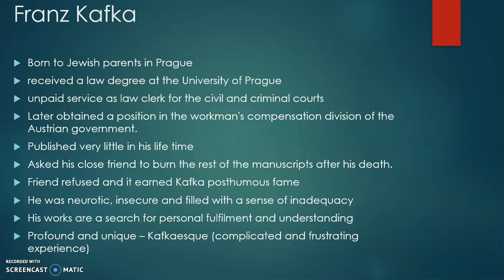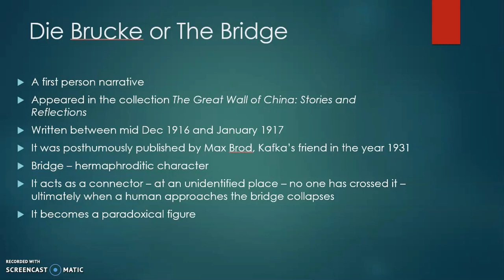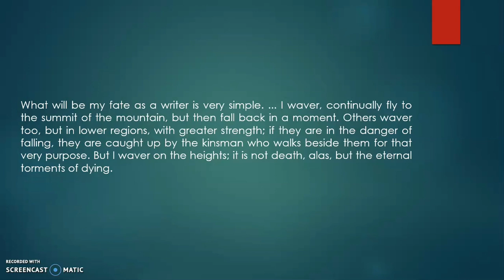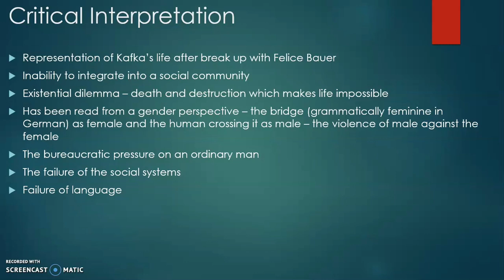The Bridge | Franz Kafka | Sem 4 BA English | Uty of Kerala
Dr Nisha Mathew